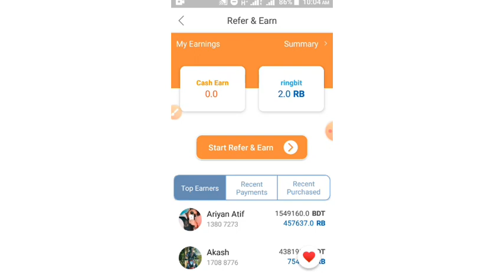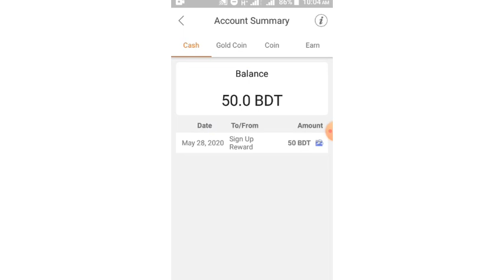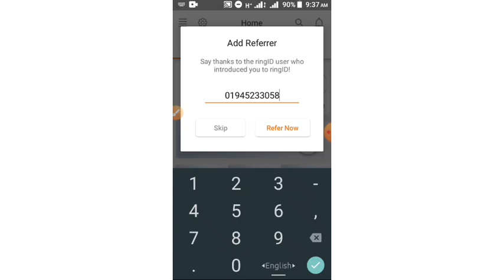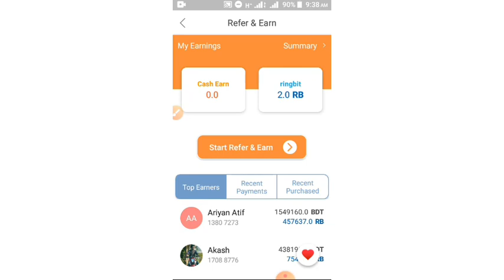Ring Id একাউন্ট করলে পাবেন ১০০০ টাকা প্রমানসহ || Asad Technical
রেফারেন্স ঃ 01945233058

 (for personal sms) Telegram

০ ০

Daily cash out limit is over

ring ID cash out

cash out problem solution

ring id cash out problem solution

রিং আইডির ক্যাশ আউট সমস্যার সমাধান

কিভাবে ক্যাশ আউট করতে হয়

ক্যাশ আউট করার উপায়

ক্যাশ আউট সমস্যার সমাধান

কিভাবে ক্যাশ আউট করব

ring Id

ringid

ring id cash out solve

ring id cash out problem

ক্যাশ আউট সমস্যা

ringid দিয়ে ইনকাম

ring id দিয়ে টাকা আয়

ring id payment system

ringID CashOut Daily Limit Problem Solve

Cashout limit problem solve 2020

Ring id update successful now

ring id cash out problem solve 2020

ring id cash Out 2029

ring id

ring bit

ring id cash out A to Z

ki vabe Cash Out korbo ring id

How to cash out ring id

ring id coin

ring id coin tenesfar

Ring id coin buy sell 2020

ring id coin sell

ring id ring bit 2020